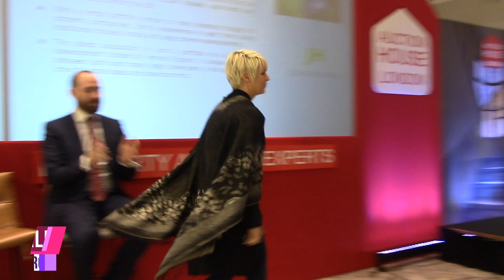#032 - Financial Freedom with Alex - Auction House London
In this episode, Alex speaks on a panel at Auction House London

The next group starts 25th Sept 2019, and will be the last for 18 months at least.

If you would like to join one of Alex’s coaching groups,